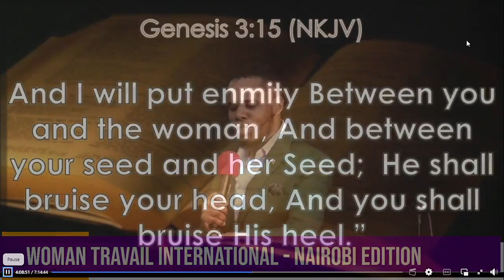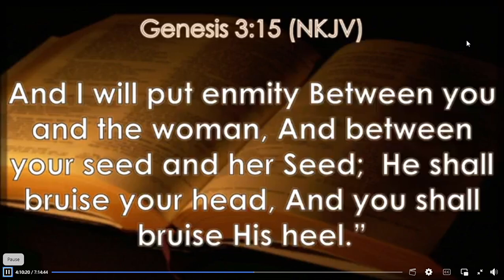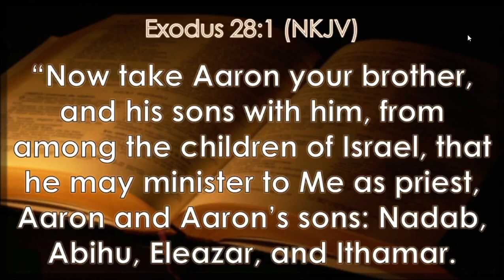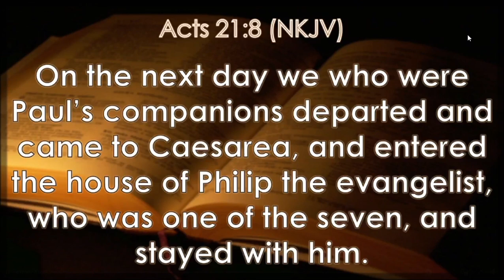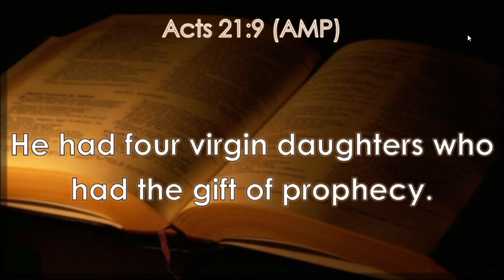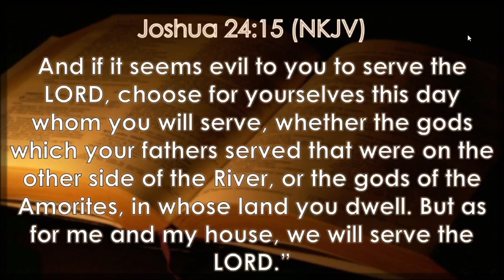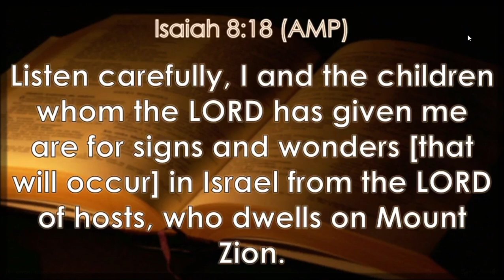Understanding & Praying for The Gift called Children | Prophet Josphiah @Woman Travail July Edition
The Man of God by the Spirit of Revelation cast light on the mind of God as pertains the Love-Gift from God even Children. He shares on how to receive the gift, sustain and bring the children up by Prayer. Watch and be illuminated.